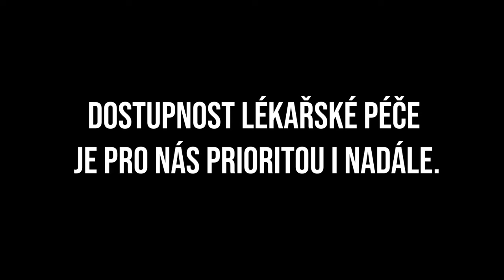👨‍⚕️🦷 LÉKAŘI PRO TÁBOR 🦷👨‍⚕️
Dobrá dostupnost zdravotní péče, to je základní potřeba každého obyvatele města. Je to také téma našeho místostarosty Martin Mareda, kterému se věnoval již v tomto volebním období. Výsledkem této práce je přijetí návrhu pobídek pro nově příchozí lékaře táborským zastupitelstvem